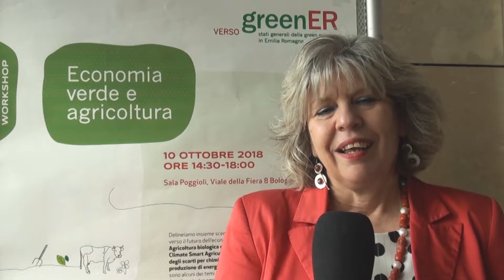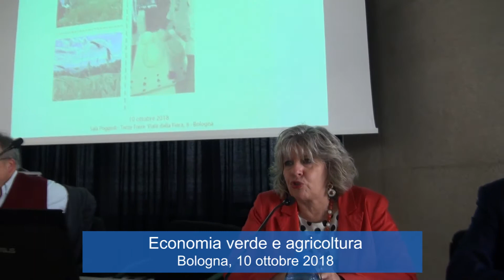Simona Caselli, Assessore all'agricoltura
Assessore all'agricoltura, caccia e pesca Regione Emilia-Romagna